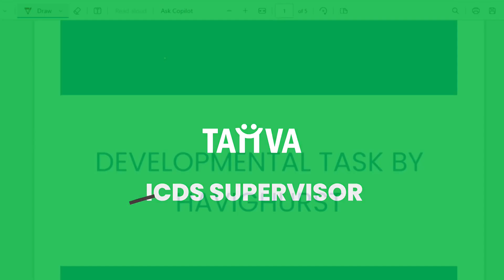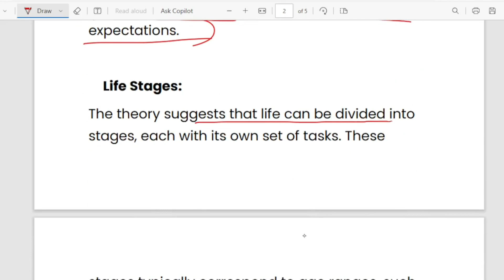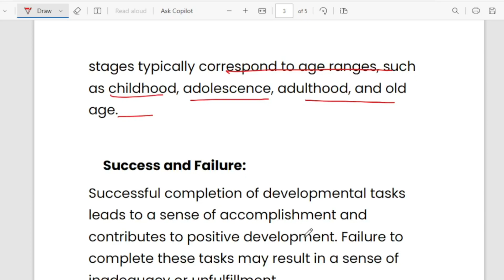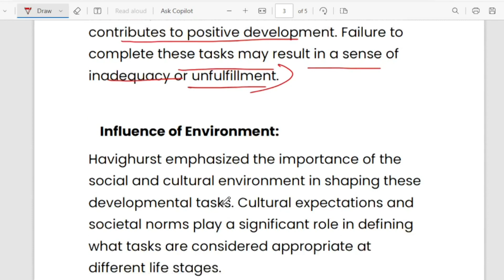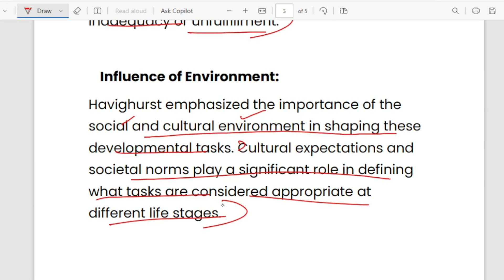ICDS SUPERVISOR 2024 CLASS|SOCIAL WORK|DEVELOPMENT TASK BY HAVIGHURST|DEVELOPMENT TASK THEORY